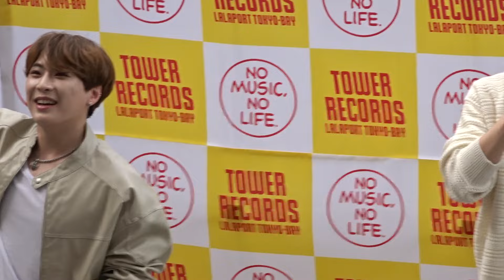東方神起 忘れないで☆素敵！D&T(디엔티)☆カバー☆リリイベ☆20240519☆15:30☆ららぽーとTOKYO-BAY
新大久保で、6月16日まで、ライブ！初回無料！